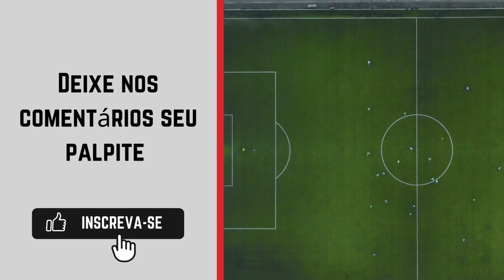SESP Brasilia x Riacho City onde ASSISTIR AO VIVO 🔴| Brasiliense 2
Assista a transmissão do Brasiliense 2: FDF